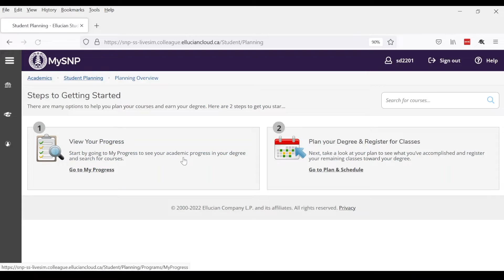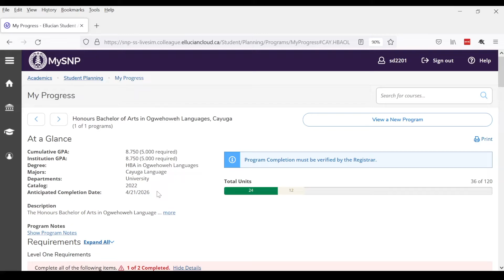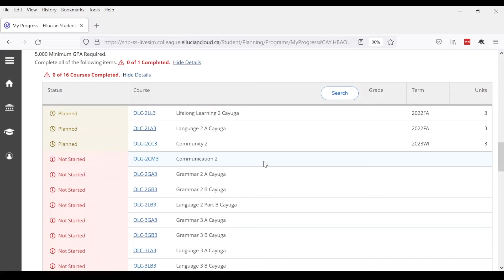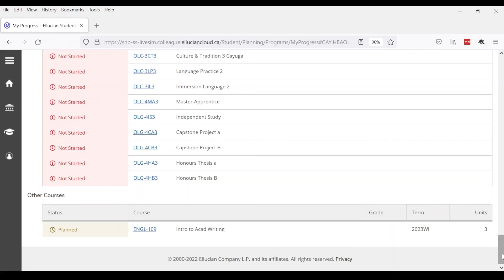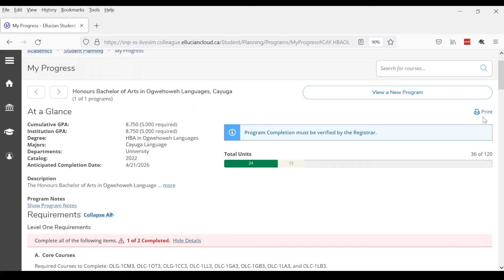Viewing My Degree Audit